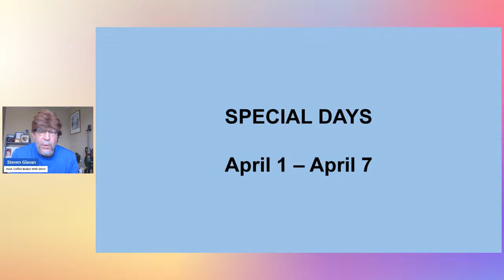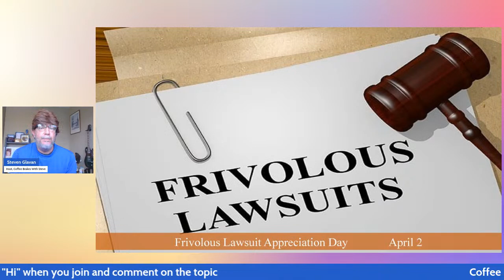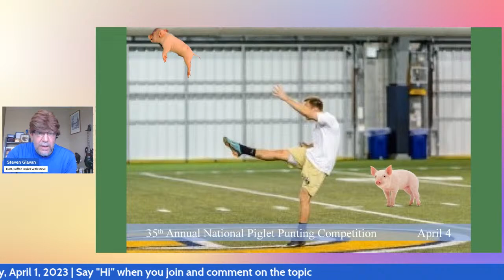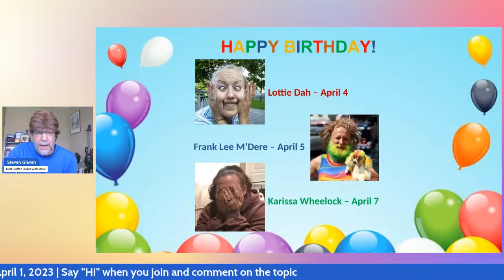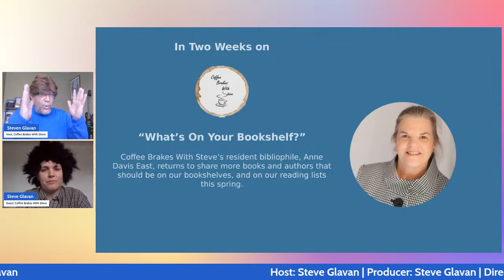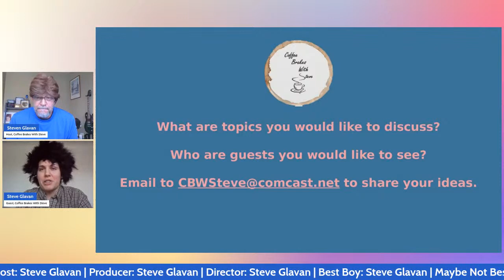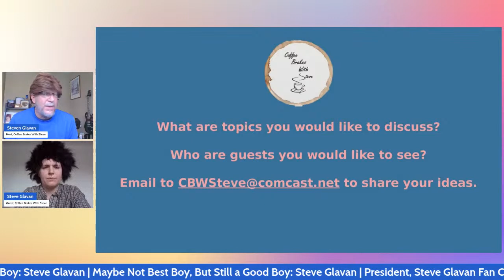Coffee Brakes With Steve - Episode 178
Episode 178